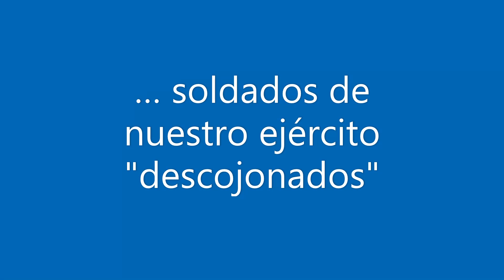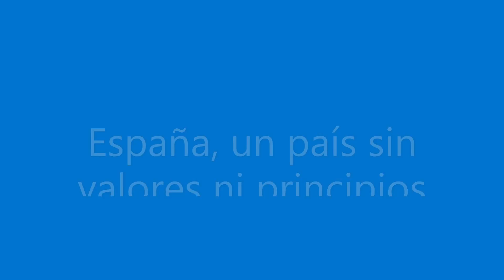Si estos son los que nos tienen que defender, estamos listos